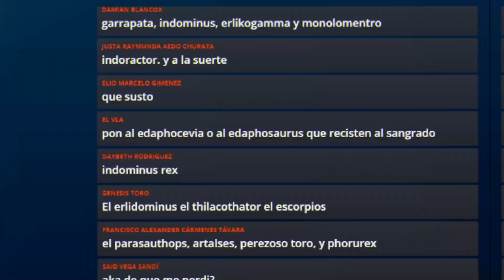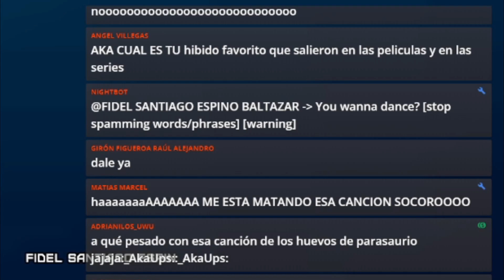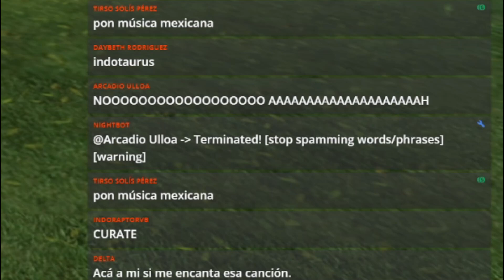ASALTO MASTER con SUBS! Me HACEN PERDER 🤬 CASTIGO para TODOS! Jurassic World Alive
consigue Tiranosaurus Rex, indoraptor, Thoradolosaur, indotaurus, Parasauthops, Velociraptores y los más grandes! Morten Rex, hadros Lux, Arctovasilas y muchos más!

🦖MORTEM REX!

🦖REFRENANTEM!
🦖CERAMAGNUS!
🦖GORGOTREBAX!
🦖INDORAPTOR!

Ayuda a mejorar el canal de una manera más directa! Gracias